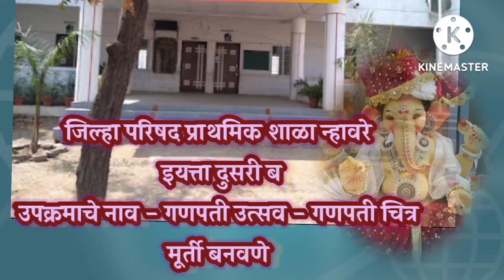उपक्रम -गणपती मूर्ती बनविणे जि . प . शाळा न्हावरे इ २ री ब making of Ganesha's murti std 2B